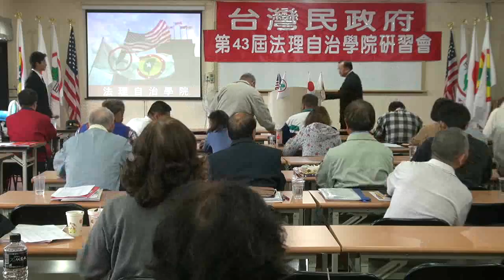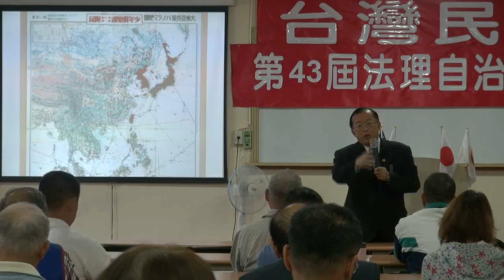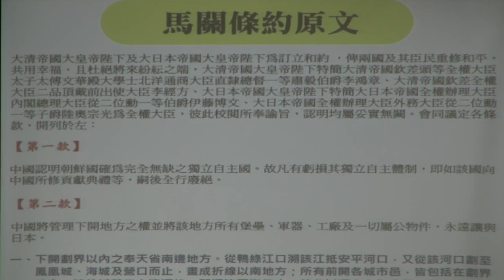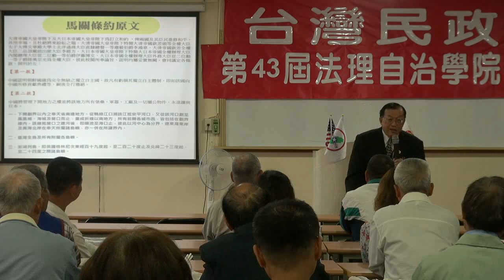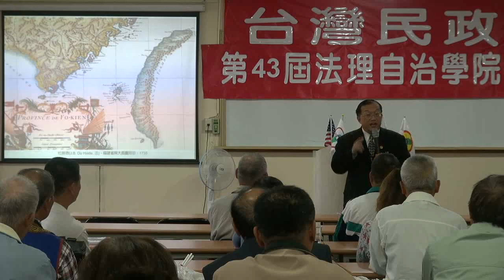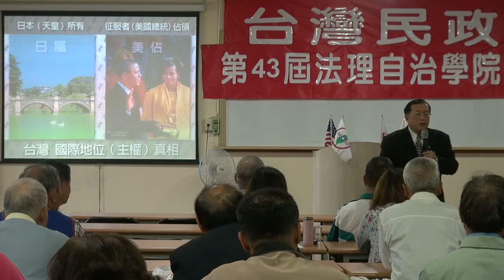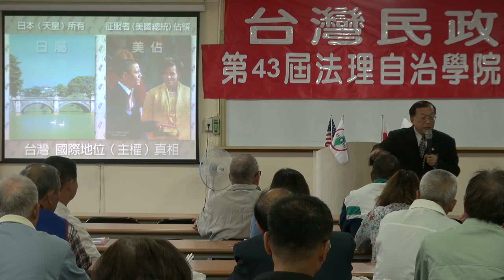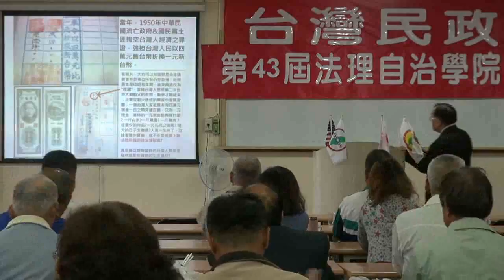121118-14-台灣民政府與國際關係-林志昇-台灣民政府第43屆法理自治學院